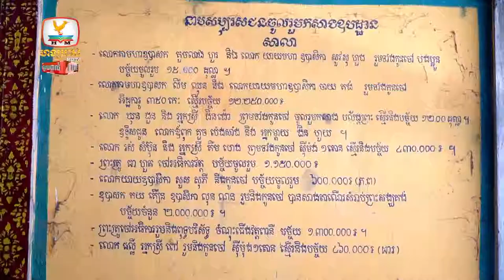20190411_MJQF's Official Inauguration of Sala Chhan at Chronok from Reaksmey Hangmeas TV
April 11, 2019: MJQ Foundation with honorably of Oknha Dr.  Mengly J. Quach and his family conducted an official inauguration of Sala Chhan at Chronok pagoda, 34th Dr. Quach Mobile Medical Clinic, 196th Food Banking, and Community Service by donating packages of food supplies and cash to 354 people who lives at Chronok commune, Kampong Leng district, Kampong Chhnang province.